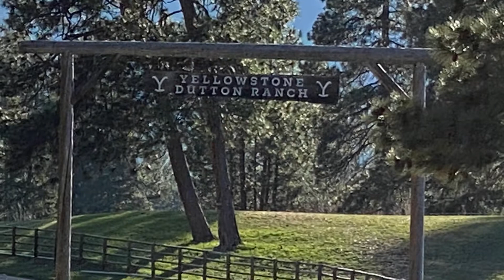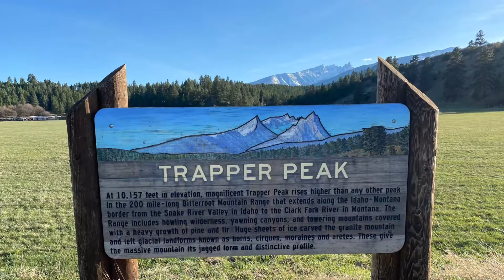Where the hell is Moose today?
Darby, Montana The Dutton Ranch from The show Yellowstone